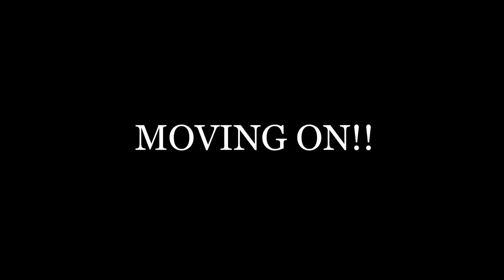EPIOSDE-2 GYM TRAINER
GET READT YO BURN